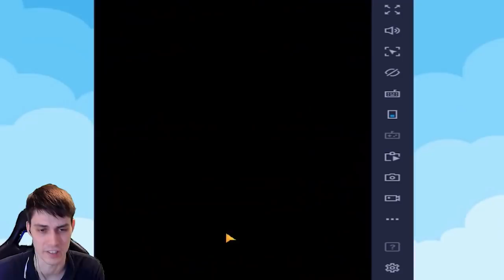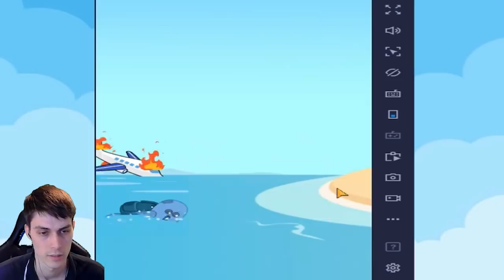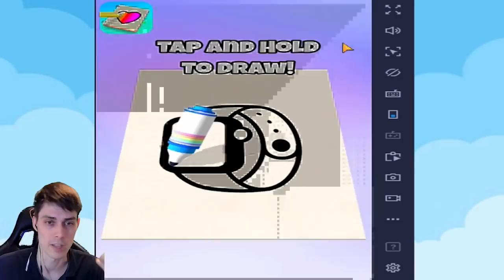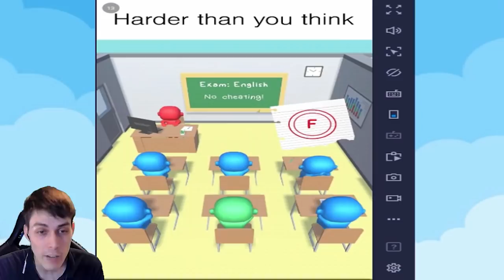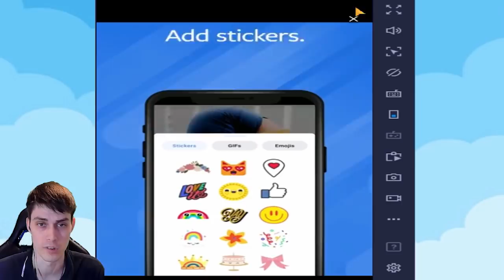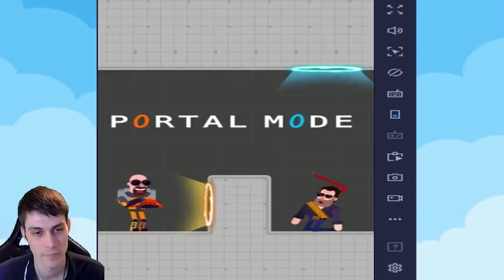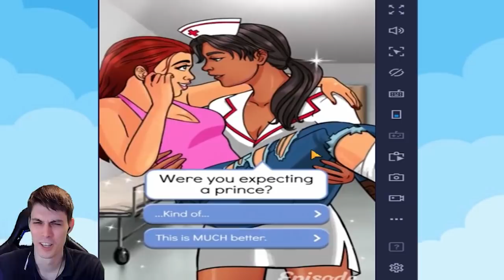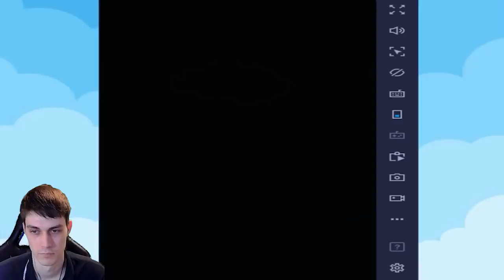НУ И РЕКЛАМА... - Save The Girl 2 [Pull Him Out] #2